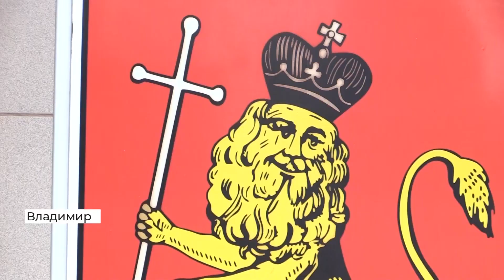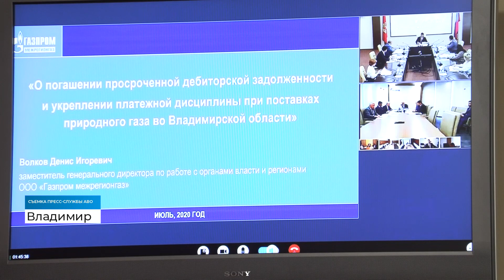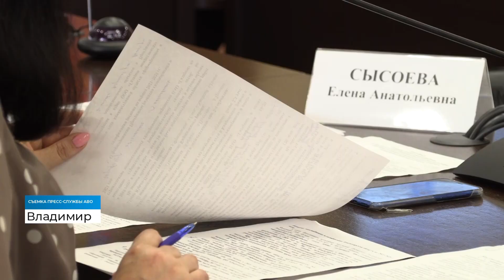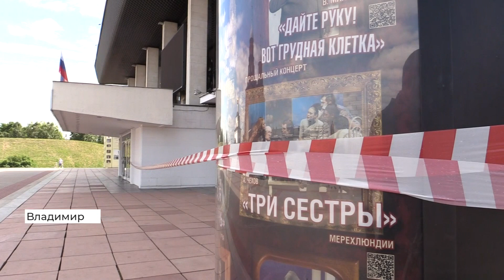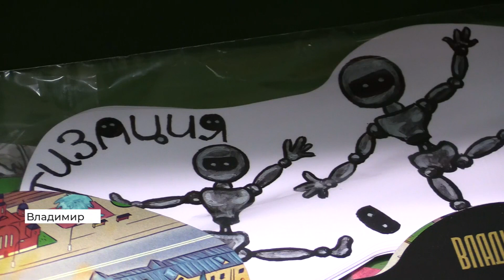Новости Владимира и региона. День, 15 июля (2020 07 15)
Последняя информация о коронавирусе в регионе
Кто и как поддерживает театр драмы во Владимире
Во Владимире появились уникальные открытки-сунгирки